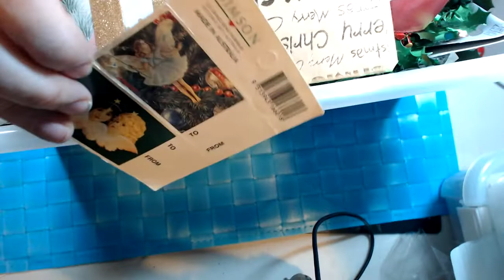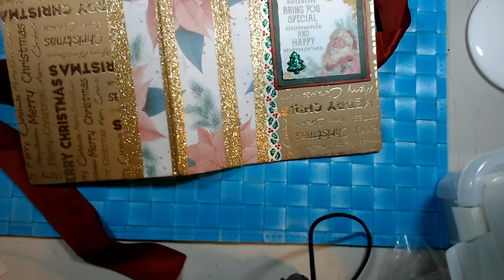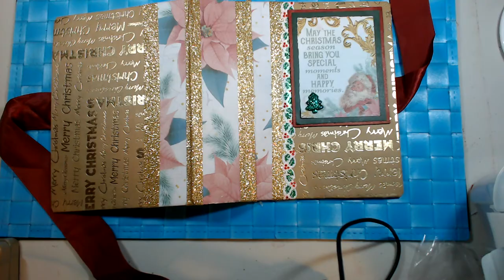Amp it up August Collab Hosted by Heavenly Imaginings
Our Amp it up Aussies

Amanda Christina Facebook (this is the only place on FB I will respond to messages from)